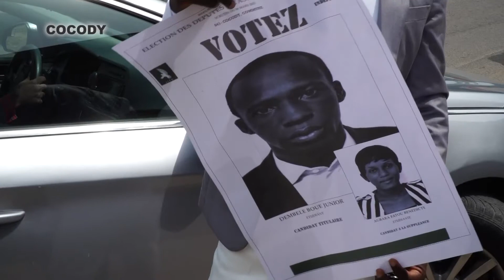Législatives 2021 Cocody Jour 4 : Candidats FPI 4 INDEPENDANTS